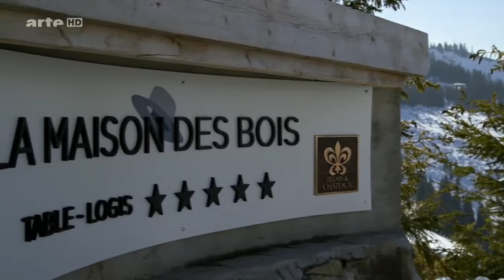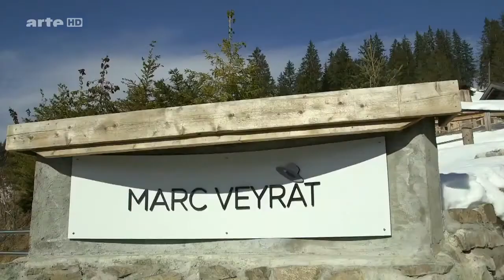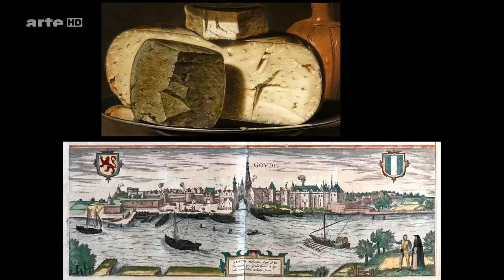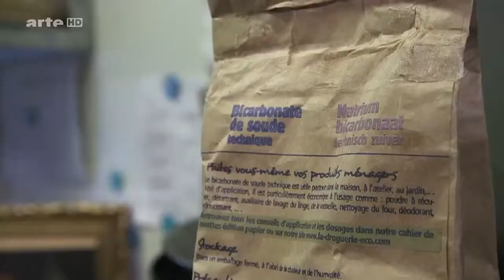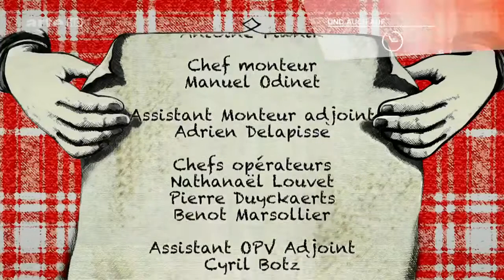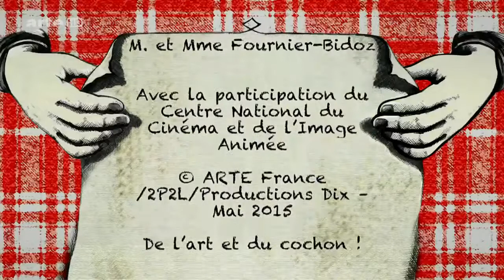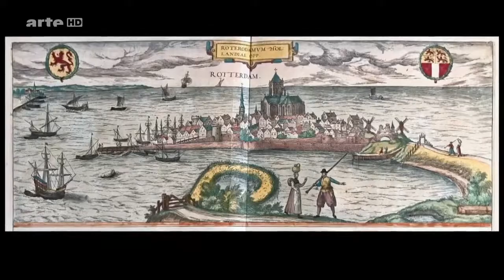Augenschmaus - Die Ricotta Esser von Vincenzo Campi [Doku HD]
"Obwohl die Niederlande eine eher überschaubare Auswahl an Käsesorten zu bieten haben, gelten sie als das „Käseland“ schlechthin. Bereits im 17. Jahrhundert war das Sauermilchprodukt.

"Auf dem Gemälde ""Die Ricotta-Esser"" (1580) von Vincenzo Campi sind eine Frau und drei Männer abgebildet, die genüsslich einen ganzen Ricotta essen. Dabei galt die Naschsucht damals als.

1735 erhält Hofmaler Jean-François de Troy von König Ludwig XV. folgenden Auftrag: Er soll eine für die Oberschicht der Epoche typische Austernschlemmerei darstellen. Das Besondere an diesem.

"Das Mädchen mit dem Perlenohrring" von 1665 ist Jan Vermeers bekanntestes Bild. Geheimnisvoll blickt sie den Betrachter an. Wer ist das Mädchen mit dem Perlenohrring? Diese Frage